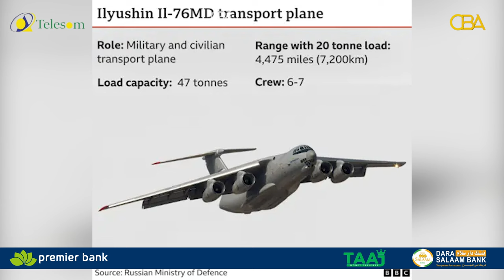Maxabiis ciidan oo ka badan 60 ayaa diyaarad kula burburtay Ruushka.